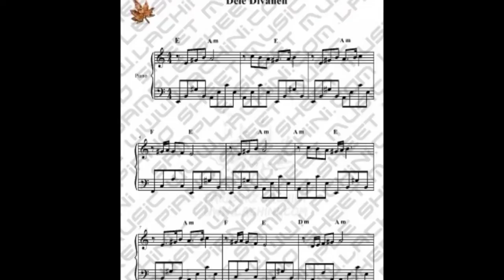MAXIM PANOSIAN 2014 Dele divane